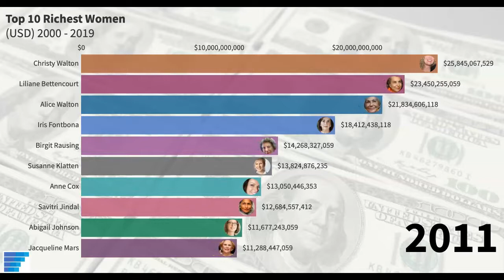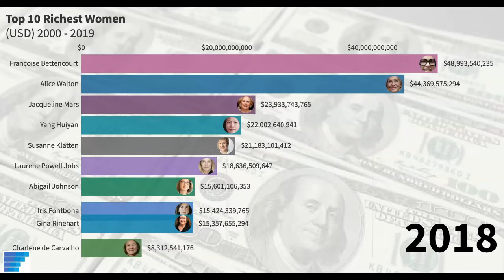Bar Chart Race Video: Top 10 Richest Women in the World (2000 - 2020)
A bar chart race video depicting the top richest women in the world for almost 20 years: 2000 through 2020. This top 10 richest women in the world bar chart race video illustrates the top earners from 2000 to 2020. Data from salaries, holdings, investments, and other sources were compiled to make this video.

I never would have guessed the top spot. Did you?

► Bar Chart Race Video: What are the highest grossing scary movies of all time? (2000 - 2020)